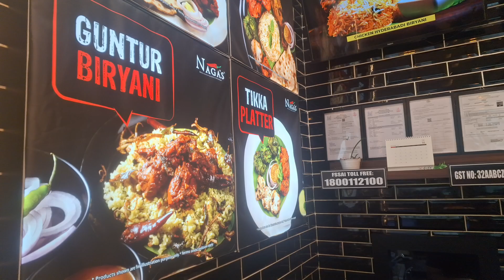PY:746 Guntur Biriyani in Kerala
Kerala Tourism/ Malayalam Explanations/FR PAUL